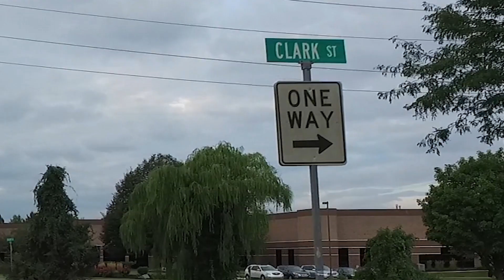DR 2020 Season